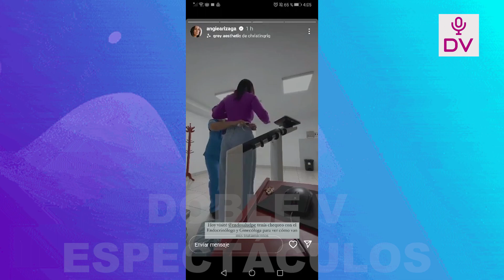NICOLA QUEDA EN SEGUNDO LUGAR Y ROMPE EN LLANTO AL ABRAZAR A SU HIJO EN LA CASA DE LOS FAMOSOS!